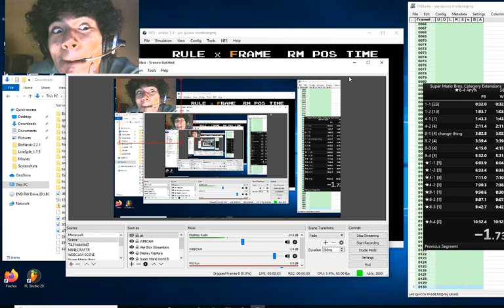Underground no coin method loses at most 1 framerule (prepare your ears)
cos time

cos money